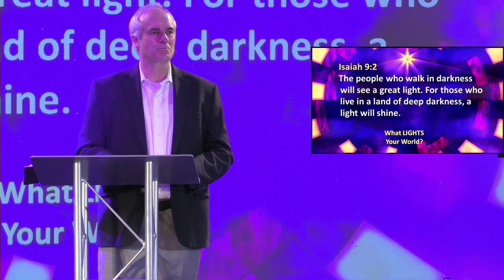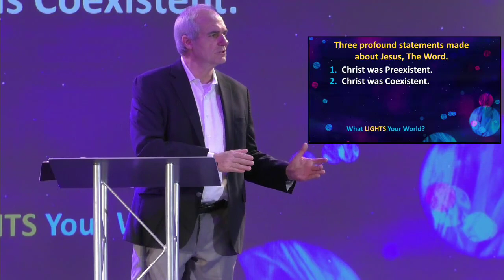What LIGHTS Your World? December 3 2023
With all the negativity and pessimism around us, it seems as if all there is, is darkness. In this message Pastor Stephan P Hurkens reminds of the Light that still shines brightly. How can you and I live in this LIGHT.